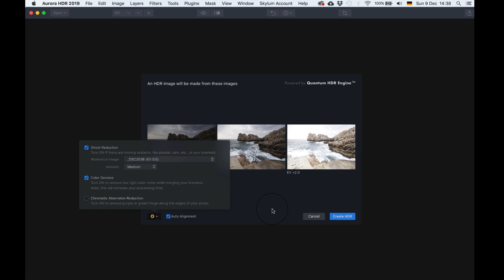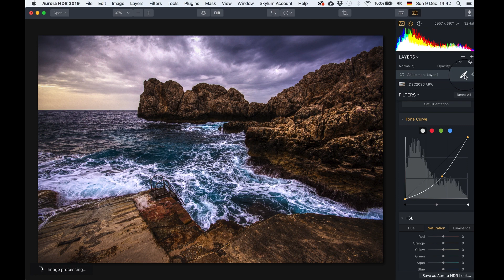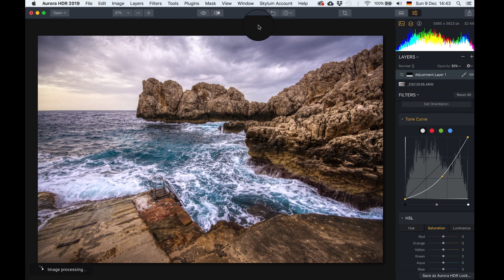Creating AWESOME HDR IMAGES | Aurora HDR 2019 | Episode 79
Creating AWESOME HDR IMAGES | Aurora HDR 2019 - Here is another full HDR photo processing example using Aurora HDR 2019.

Like my Images?

Welcome back to the next Aurora HDR 2019 editing tutorial for beginners! Today, we will use this great HDR software to edit an image I took in Capri, Italy, to really bring out the colours and make the image pop.

Should this be your first encounter with HDR Photography and you are interested, here is my ultimate guide for beginners explaining everything - what it is, how it works, what you need, examples, and more